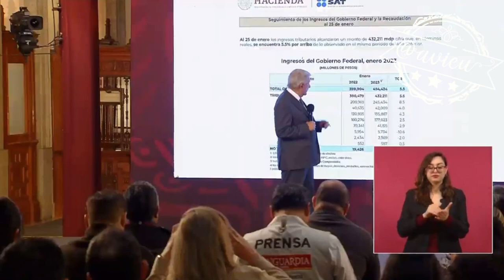Vamos muy bien en materia económica, lo más importante es la justa distribución de la riqueza 🦆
Vamos muy bien en materia económica, todos quisieran que nos fuera mal, lo más importante de todo es, la justa distribución de la riqueza 🦆